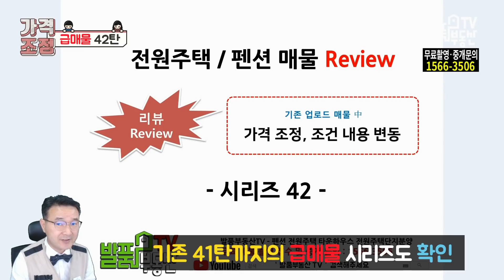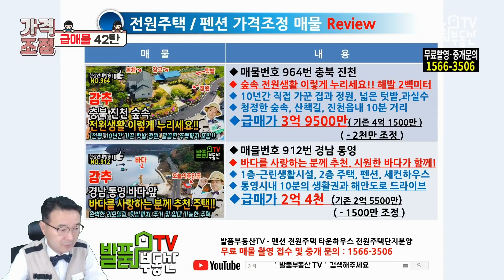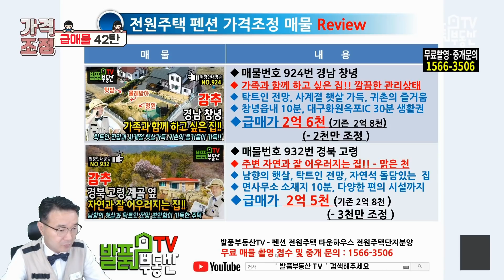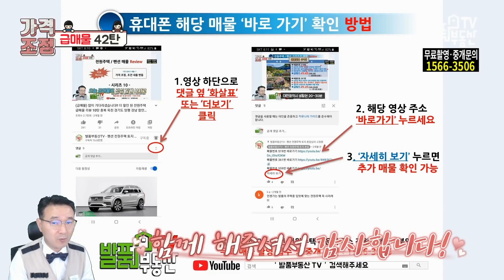(급매물) 매수 기회 서둘러 주세요!! 개인적 사정 전원주택 펜션 리뷰 42탄 충북진천 경남 통영 경남 창녕 경북 고령 부동산 주택 펜션 세컨하우스 급매 소개 - 발품부동산TV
전원주택 펜션 급매물 리뷰 42탄 - 기존 업로드 해드렸던 전원주택 펜션 매물 중 매매가격을 많이 조정한 급매물 총 4건의 리뷰 영상으로 해당 매물 영상을 다시 한 번 보실 수 있는 방법을 안내해 드리는 기획시리즈입니다 개인적 사정으로 조정한 매매가로 기존 영상의 매매 가격과 조정된 매매 가격을 다시 확인하실 수 있도록 해드리고 있으니 편안하게 문의 주세요
오늘 소개해 드릴 매물은 충북 진천 전원주택 매매, 경남 통영 전원주택 매매, 경남 창녕 전원주택  매매, 경북 고령 전원주택 매매 급매물!!
전원주택 펜션 촌집 카페 토지 타운하우스 전원마을 분양단지 바닷가 땅 강변 - 무료 매물 촬영 접수 및 중개 문의 대표전화 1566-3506
발품부동산TV - 전국의 부동산 발품은 제가 팔겠습니다

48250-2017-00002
대표 공인중개사 홍인표
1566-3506